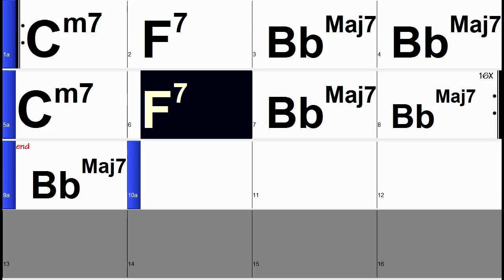2-5-1 (II-V-I) Bb major 110bpm :: FIVE MINUTE JAM Gypsy Jazz Backing Track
Master improvising over the 2-5-1 (II-V-I) chord progression, the most common in jazz, by jamming along to this gypsy jazz style backing track. Once you are comfortable with improvising over this 2-5-1 sequence you are well on your way to being confident playing along to loads of your standard jazz favourites.

The chords in this 2-5-1 are Cm7 - F7 - BbMaj7.

ALL THESE TRACKS are available as digital downloads (in lots of different audio formats) from my BANDCAMP All free (but you can make a donation if you are feeling generous ;-)

Also, if you need these tracks at different tempos or in different keys, with more choruses etc., drop me a line at and I can customise a track for you for a paltry $5 a track.